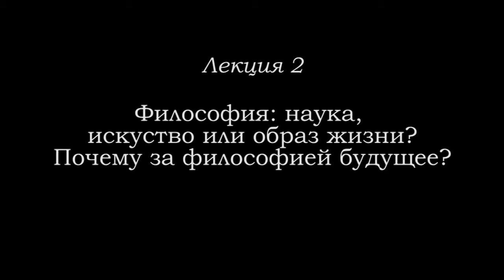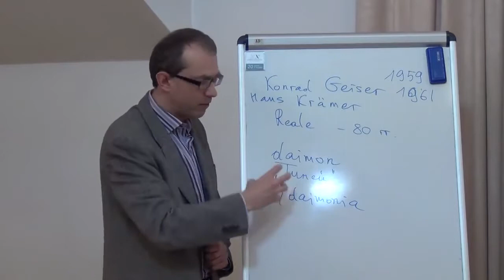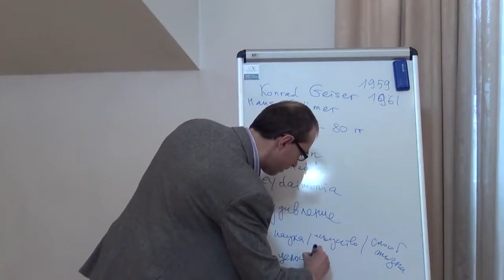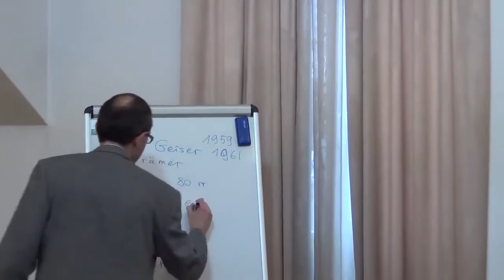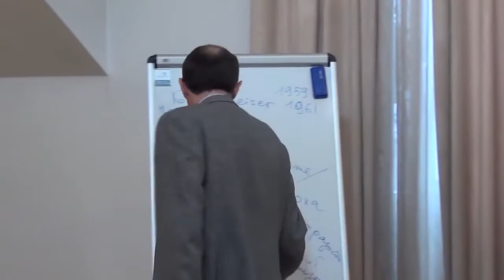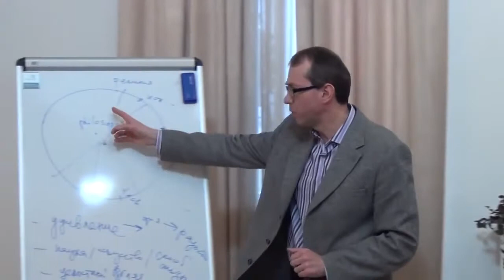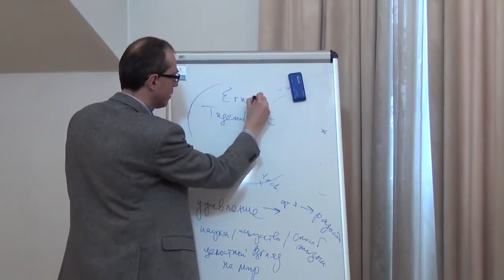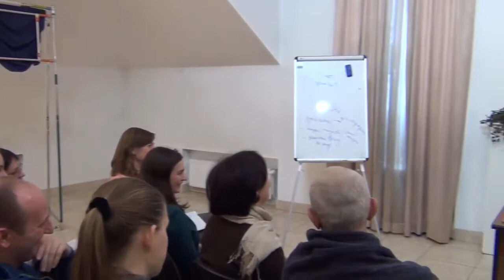2 Философия - наука, искусство, или образ жизни Andrii Baumeister